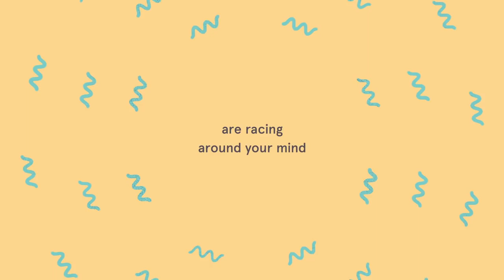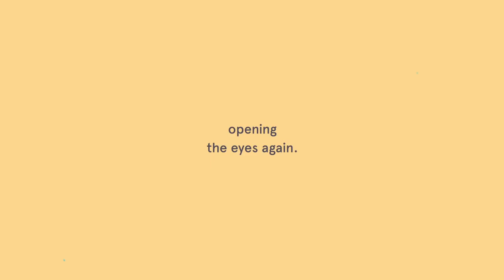Let Go of Stress Mini Meditation by Headspace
We all get stressed from time to time. A little bit of stress can be beneficial, but when stress overwhelms you, it can have serious health implications including anxiety, depression and cardiovascular disease. Fortunately, Headspace is scientifically proven to reduce stress.

Find your sense of calm with this mini meditation.

The Headspace app delivers guided meditations based on teachings that Co-founder Andy Puddicombe learned during the ten years he spent studying meditation and mindfulness in monasteries across Asia.

The first series, Basics, is completely free. As the name suggests, it will teach you the basics of meditation and mindfulness. After that, via subscription, Headspace offers hundreds of hours of guided meditations on subjects ranging from Stress to Sleep. Themed meditation packs are supported by a host of animations.

Along with daily meditations, Headspace also offers On-The-Go exercises for users short on time and SOS sessions to support subscribers in those meltdown moments.

" Headspace | Mini Meditation | Let Go of Stress